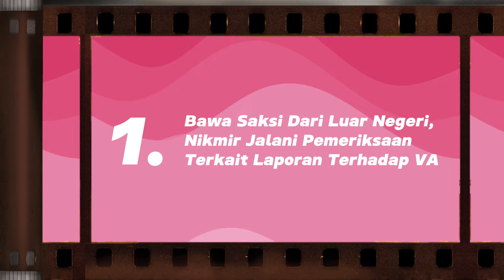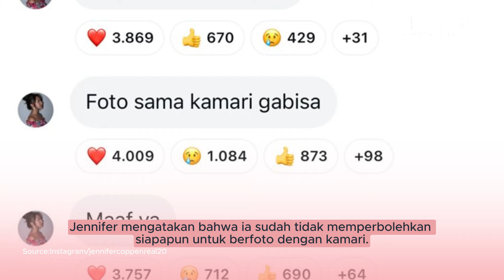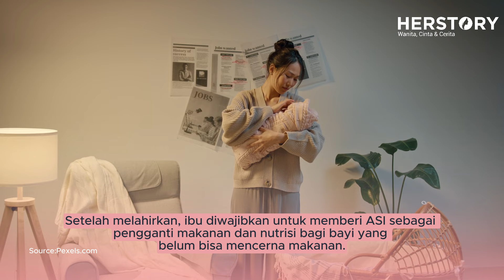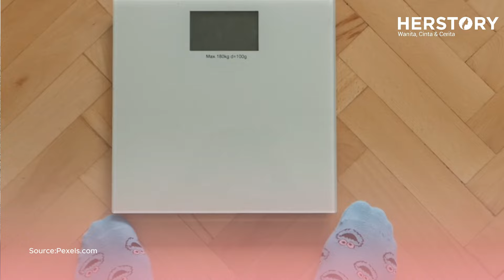Nikmir Bawa Saksi Dari Luar Negri, Jennifer Coppen Marah?